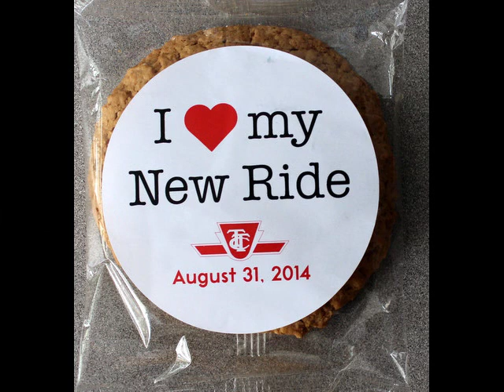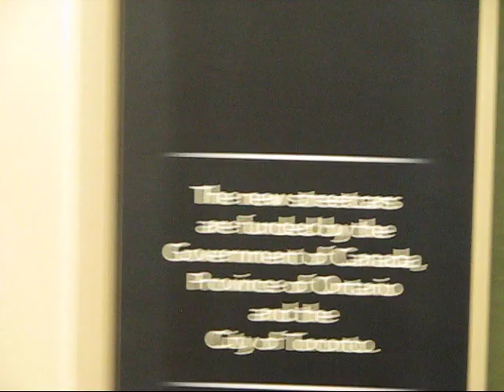Toronto Rolls Out New Streetcars on Spadina Route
The first of the new generation of streetcars rolled out of the Spadina station on Sunday morning, August 31, after inaugural ceremonies attended by federal, provincial, city and transit officials.